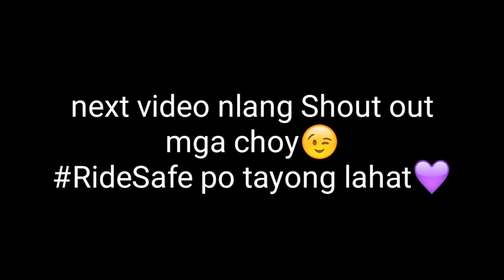9kph ang nabawas sa Topspeed | Xrm 125 mags vs Rimset | Raider 150 | Bobwerkz mmvlog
Tittle: 9kph ang nabawas sa Topspeed | Xrm 125 mags vs Rimset | Raider 150 | Bobwerkz mmvlog

YoooOW wazzzAp mga choy.. Ito muna mga choy di pa natapos DIY carbon hydro natin kina Medyo blagir😁.. Enjoy nyo lang mga video natin mga choy marami pa tayong iaUpload dito😉
Ingat po tayong lahat RideSafe

App editor: kinemaster
Camera: Oppo f1s / Dragontouch v4